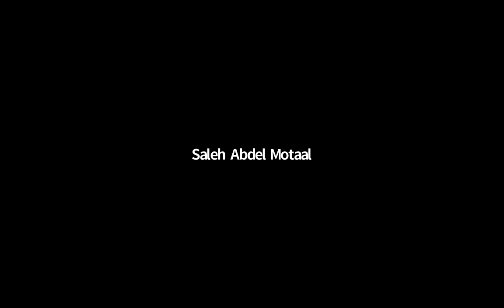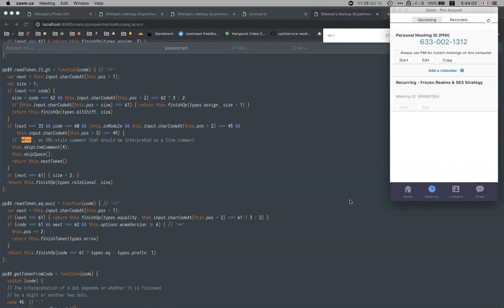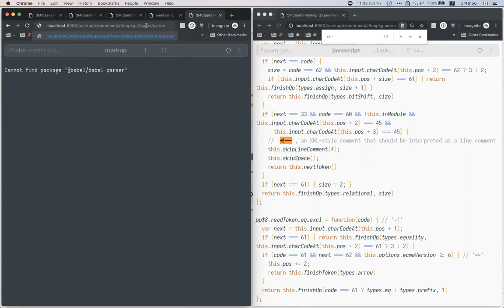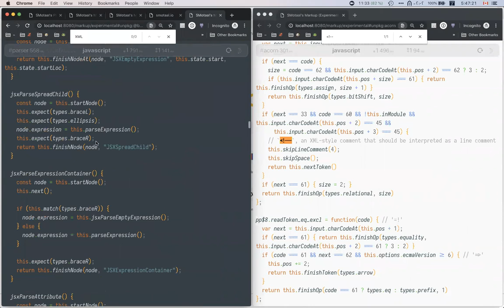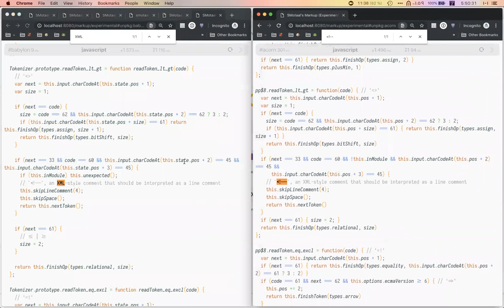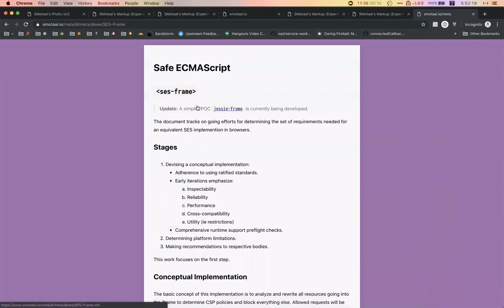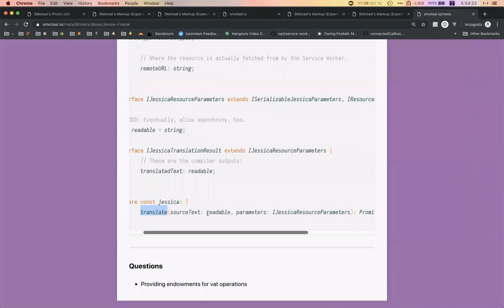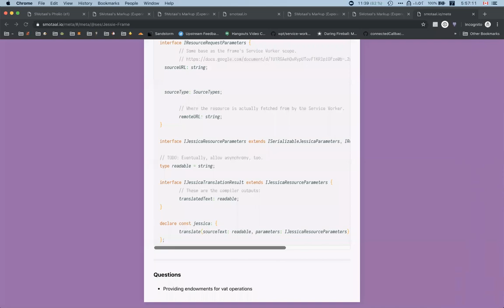SES-mtg: report on March tc39 meeting